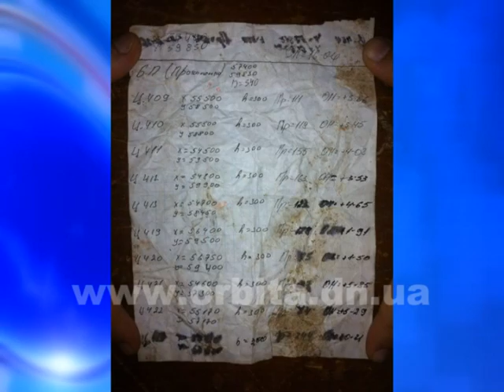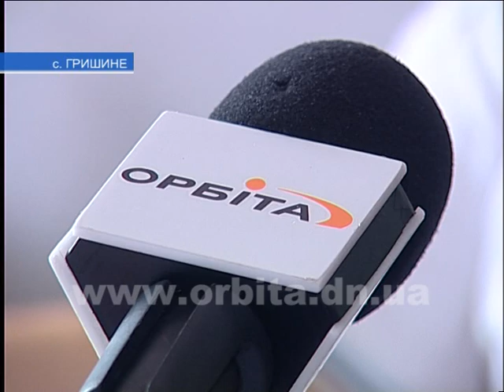Есть ли в Гришино взрывоопасные химические отходы?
Во всемирной сети появилась информация о том, что якобы в результате боевых действий на северо-западе от Красноармейска могут быть разрушены объекты хранения химических отходов. Съёмочная группа телекомпании «Орбита» решила выяснить, подтверждается ли эта информация, и хранятся ли какие-то химические вещества на территории Красноармейского района.